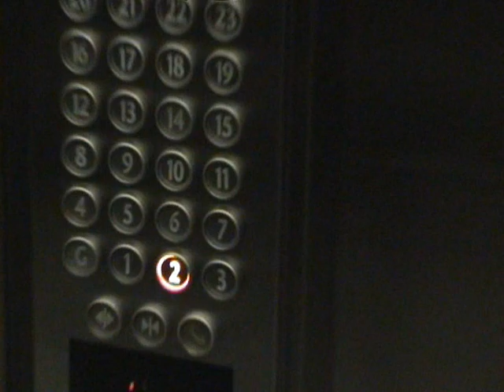NightCrusin' GC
Driving from Surfers Paradise to Southport on the Gold Coast at night. Night Crusin'